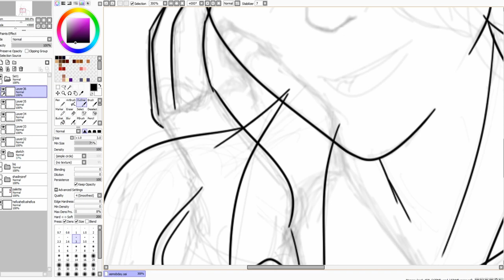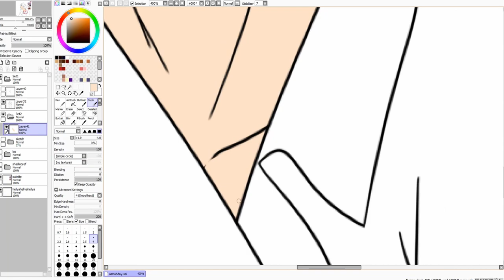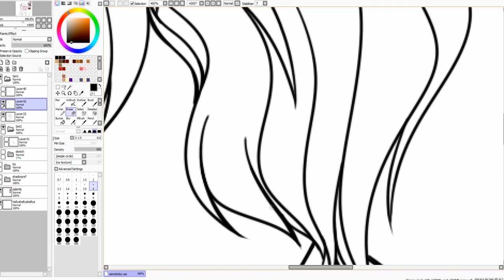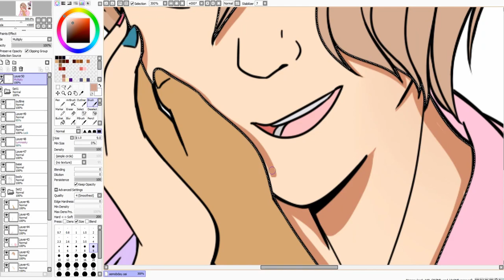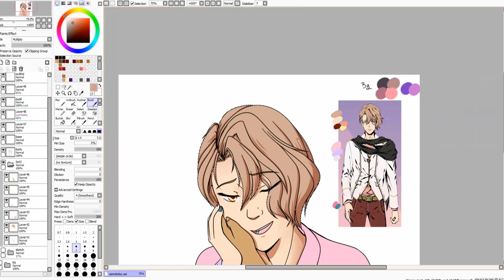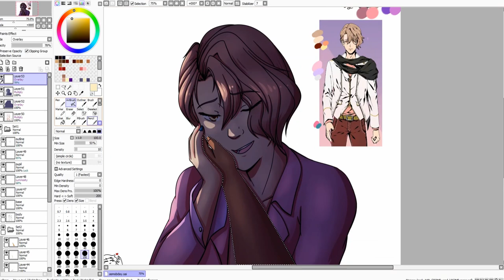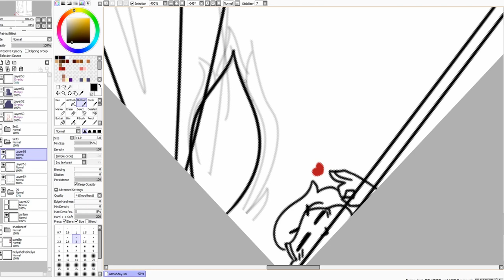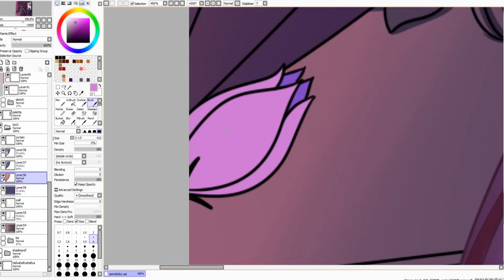Asmodeus Speed Paint - Obey Me!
Hello, kamusta~!
This here is Asmodeus from the game Obey Me! There's a little event on Instagram going on for his birthday, so I created this piece because he's my fav of the brothers 💖 I may or may not have been listening to Pomade on repeat while working on this lol

Submit fanart here!